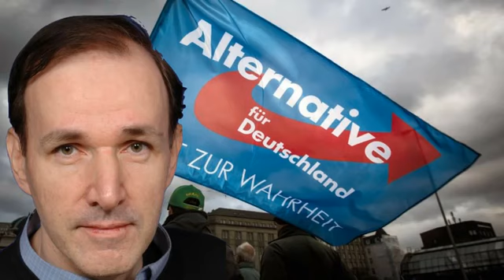Es geht auch ohne direkte AfD Beteiligung!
Nachrichten, AfD, Alternative, Sozial, Curio